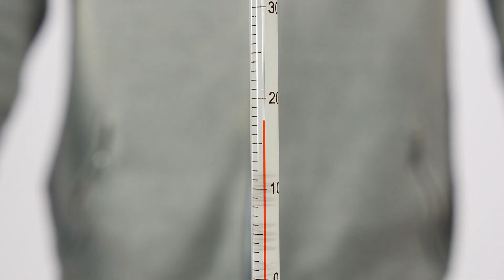Reaccion Endotérmica con Bicarbonato y Vinagre.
Si mezclamos bicarbonáto sódico con vinagre se produce una reacción química que absorbe energía. Se trata de una reacción endotérmica. Con un termómetro podremos observar cómo desciende la temperatura.